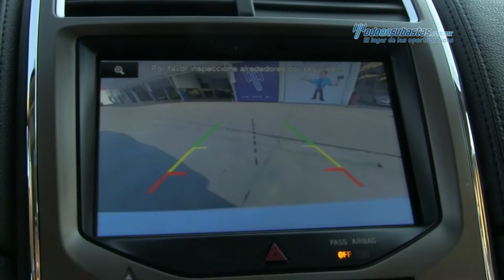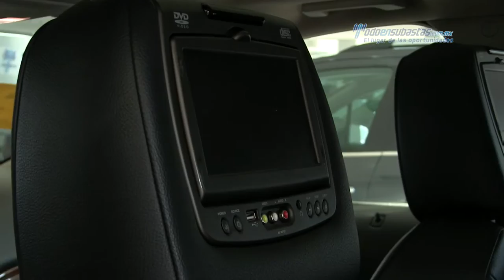Lincoln - MKX Premium AWD v6 2014 - EBL01814